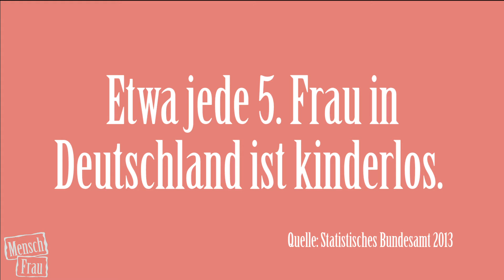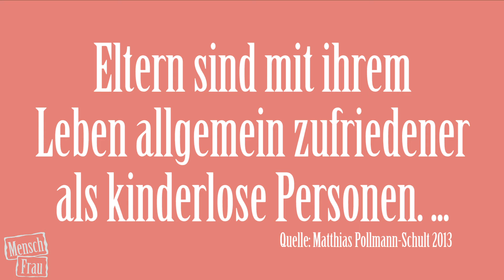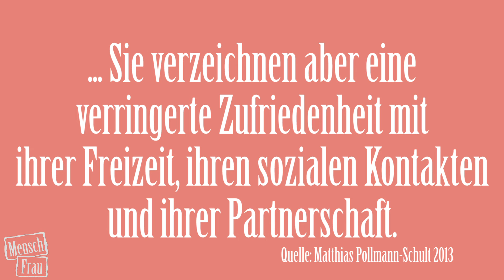Kinder sind toll!! 5 Dinge, die man nur MIT Kindern machen kann | MenschFrau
Kinder haben ist doch schön! Man kann mit ihnen den Spielplatz unsicher machen, im Regen tanzen und wie ein Rennauto durch den Einkaufsladen trödeln. Ich lache viel: mit, über und wegen meiner Kinder.

Es war gar nicht so leicht, eine Statistik zu finden, die sagt, dass Kinder glücklich machen, aber ich habe was gefunden. Hier die Quellen zu den Fakten aus dem Video:

Eltern sind mit ihrem Leben allgemein zufriedener als kinderlose Personen. Sie verzeichnen aber eine verringerte Zufriedenheit mit ihrer Freizeit, ihren sozialen Kontakten und ihrer Partnerschaft.

Etwa jede 5. Frau in Deutschland ist kinderlos.
Statistisches Bundesamt 2013: Geburtentrends und Familiensituation in Deutschland.